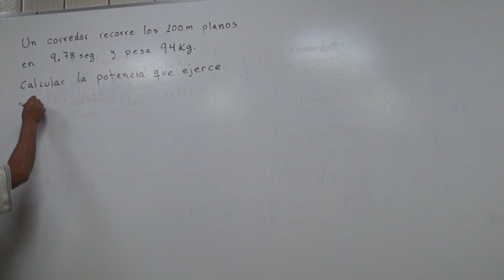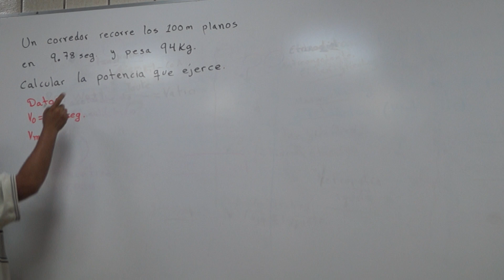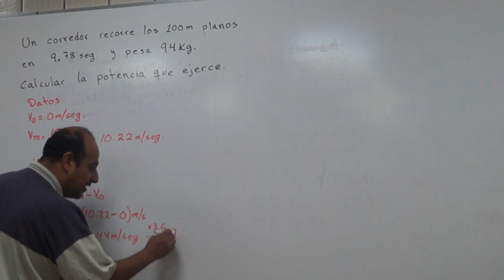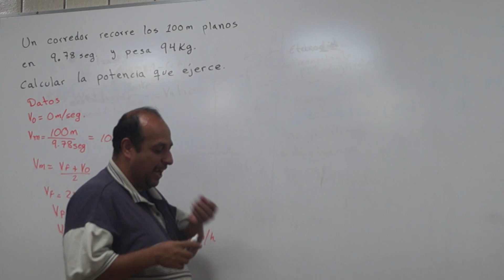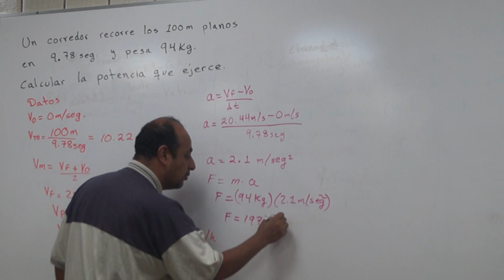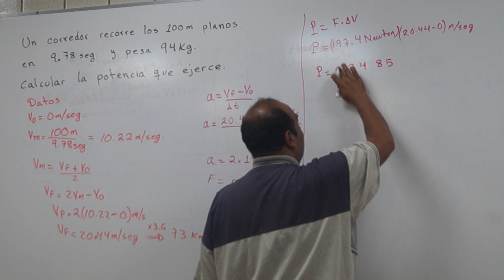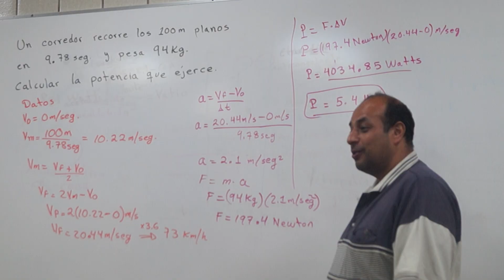Cálculo de la potencia que desarrolla un corredor al recorrer los 100m planos